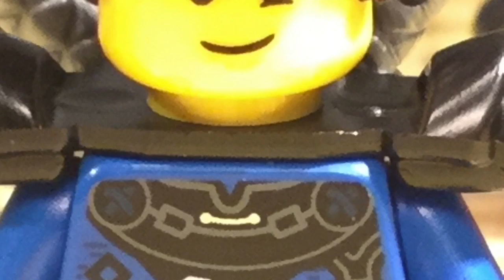Ninjago: Oni & Dragon | Movie 1